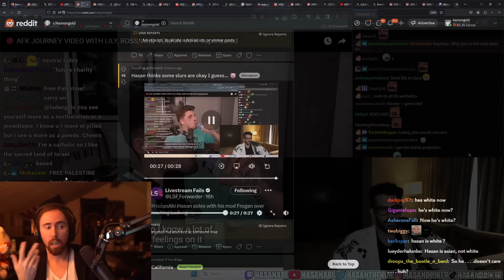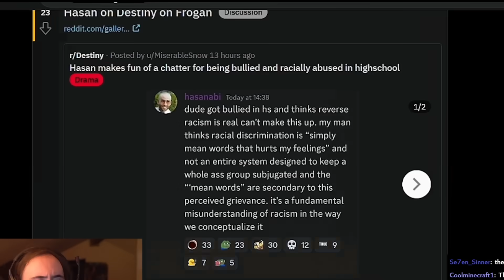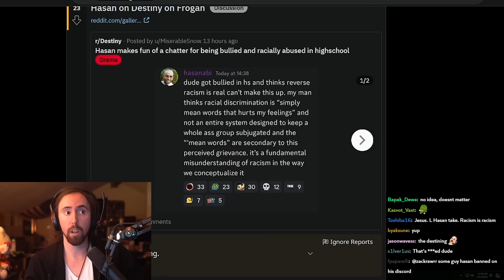Twitch is officially cooked..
Asmongold Clips / Asmongold Reacts To: Ludwig, Frogan and Hasan Situation